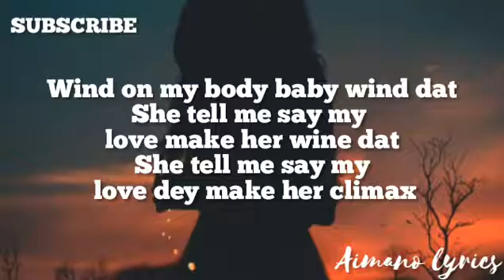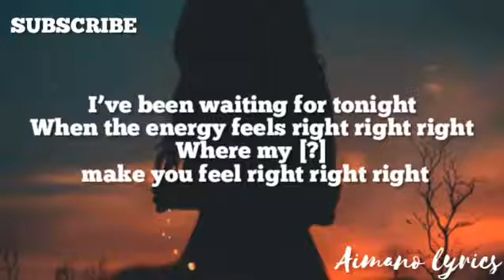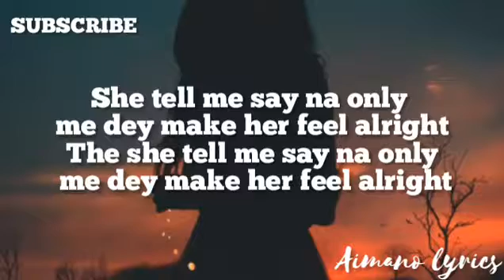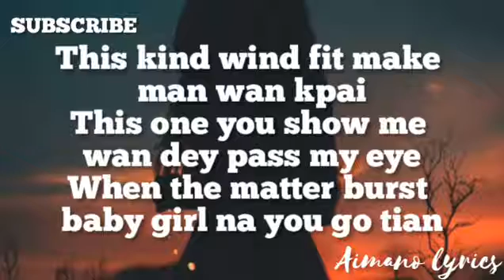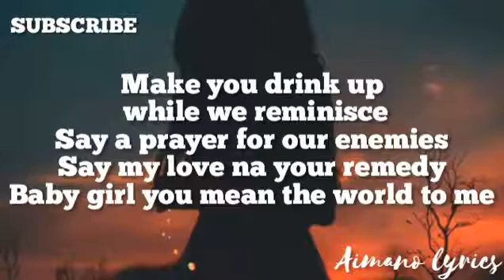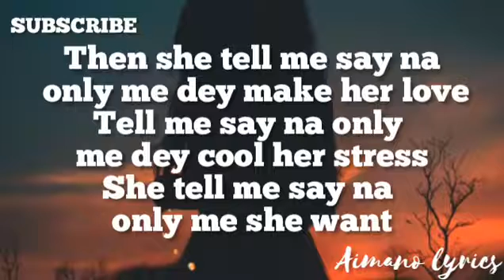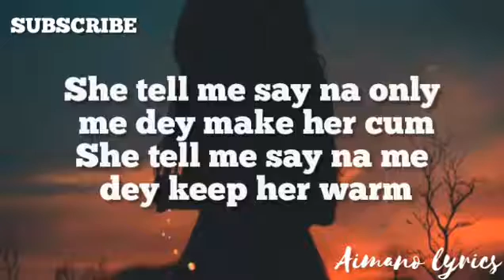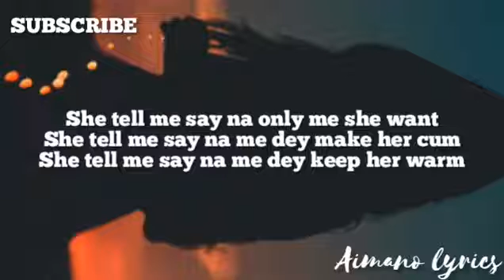Wizkid_"-No stress(lyrics video